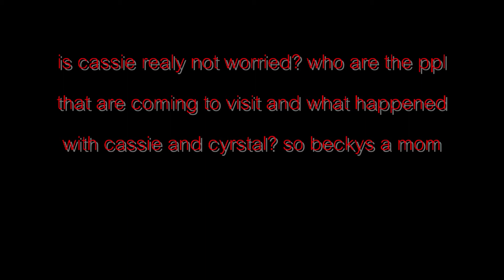Bless the broken road episode 3